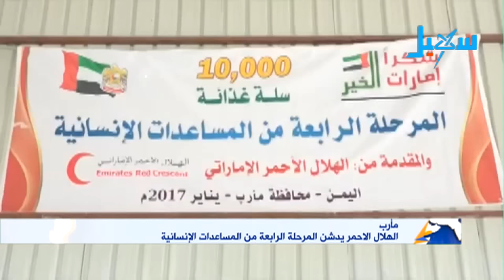الاخبار | التاسعة مساءً (17-01-2017)